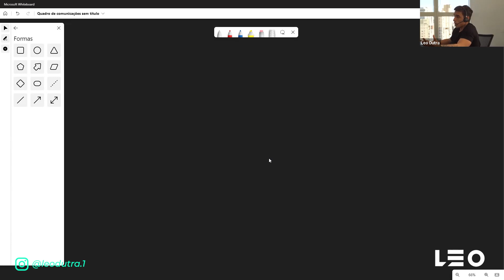A FORMA CORRETA DE DIVERSIFICAR SUA CARTEIRA DE INVESTIMENTOS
💰 [AULA GRATUITA] Aprenda a estratégia que entregou ganhos de 12,5% ao mês durante 21 meses

Faala, investidor!

Veja a seguinte pergunta feita por um assinante do Opções e Oportunidades:

“Tenho 200k entre FIIs e algumas ações, mas somente 4k para aportes. Como melhor rentabilizar esse capital?”

E aí? Você sabe a melhor forma de diversificar uma carteira de investimentos?

Além disso, sabe como rentabilizar o capital que você tem disponível hoje para os investimentos?

É o seguinte: se você gostaria de descobrir a forma correta de diversificar seus investimentos e ter MAIS DINHEIRO EM CAIXA para as oportunidades do mercado, esse vídeo é parada obrigatória.

🥇 #1 - ESTRATÉGIA DO POZINHO 2021: O QUE É e A MELHOR FORMA de FAZER! | Opções para Iniciantes

Está partindo do zero na Bolsa de Valores? Comece a investir por aqui:

6) O QUE É O SISTEMA DIAMANTE? | COMO GERAR RENDA, PROTEGER E SER PAGO PARA COMPRAR AÇÕES!

💰 É iniciante em opções e quer executar sua 1ª operação de renda? Estes vídeos vão ajudá-lo (a):

Leo Dutra